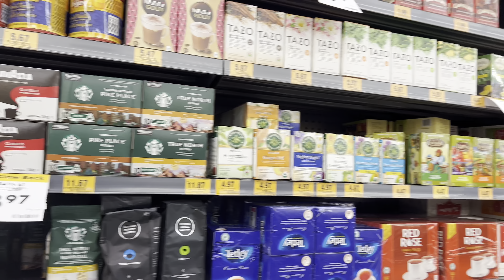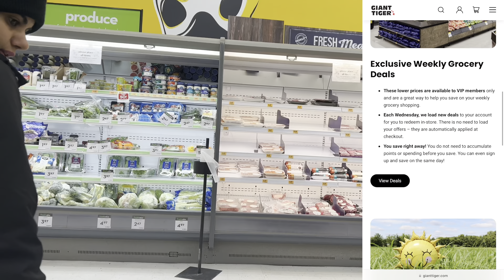GT || Most underrated But Valuable || Shopping 🛍️ store || Canadian desire